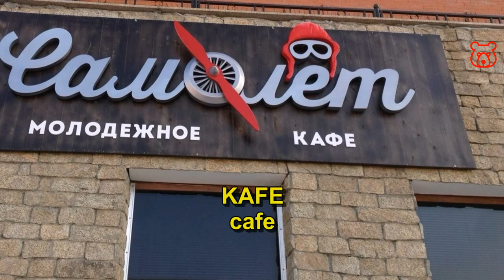Signs in Russian - RESTAURANT / CAFE / EATERY. What do mean inscription on boards in Russian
How to understand from the sign in Russian that you have a eatery, cafe or restaurant in front of you? Look for these signs!

RESTAURANT /
РЕСТОРАН /
RESTARAN

CAFE /
КАФЕ /
KAFE

EATERY /
СТОЛОВАЯ /
STALOVAYA

Welcome!